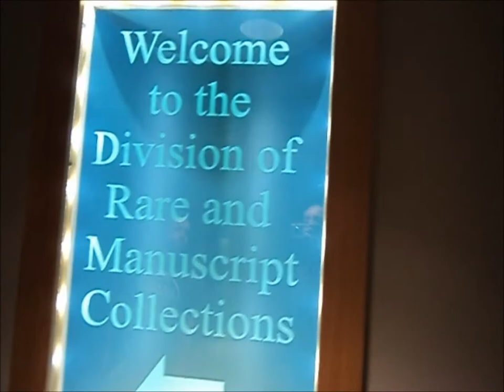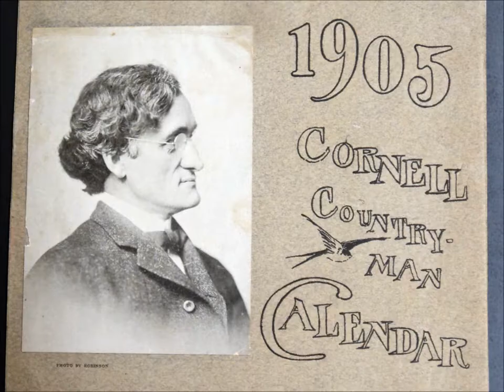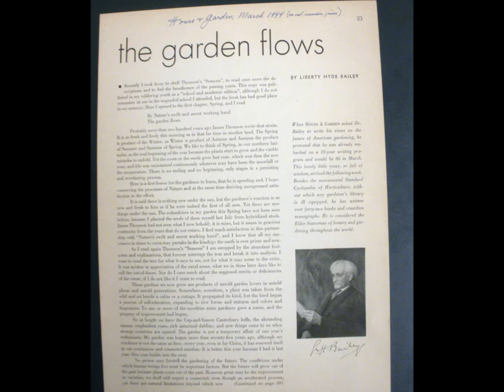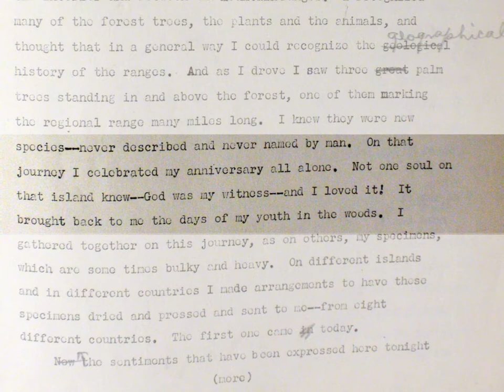In Search of Liberty Hyde Bailey Episode 7- Chapter 5: The Archives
How do you handle over 42 cubic feet of source material with only five hours to look through it? What could one stumble upon accidentally? Find out as I dive into, "The Liberty Hyde Bailey papers" at Cornell University in search of Liberty Hyde Bailey. More about the archives at the podcast